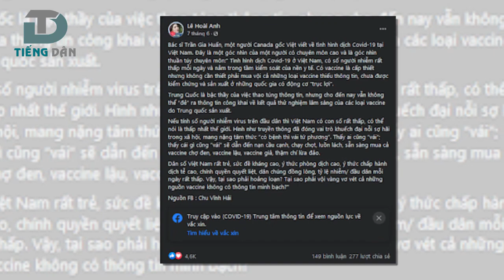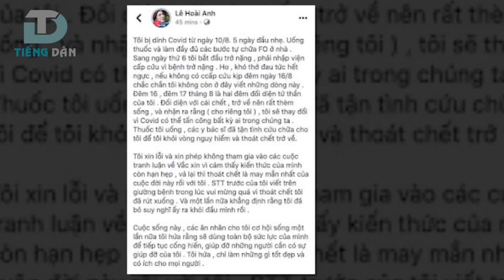Nhà zân chủ Lê Hoài Anh có hối hận vì chống vaccine?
Thông báo của bà Lê Hoài Anh được nhiều anti-fan của Trump trong giới chống Cộng mang ta làm trò cười. Có người bình luận rằng nhiều người chống vaccine ở Mỹ đã không may mắn như bà Lê Hoài Anh, vì khi họ nhận ra và hối hận thì đã quá muộn. Hy vọng bài viết của bà Hoài Anh sẽ là lời cảnh tỉnh cho những người chống vaccine ở Việt Nam – những người sẵn sàng đánh đổi sinh mạng của bản thân và người khác để đổi lấy quyền lực cho một tay tỷ phú Mỹ.